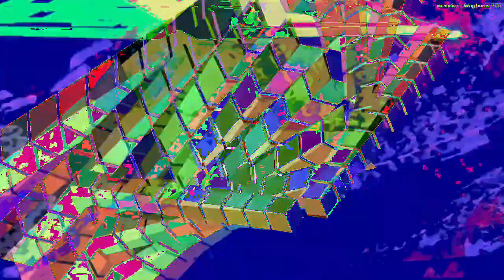[EPILEPSY WARNING] Movie 23 02 18 04h37m51s